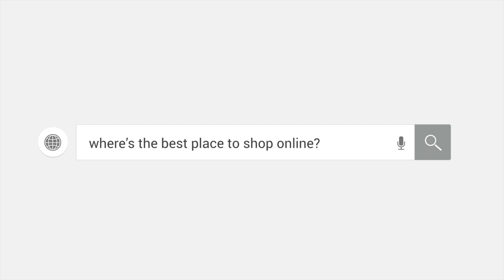Nurture-Elle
Nurture-Elle Maternity and Nursing Wear.